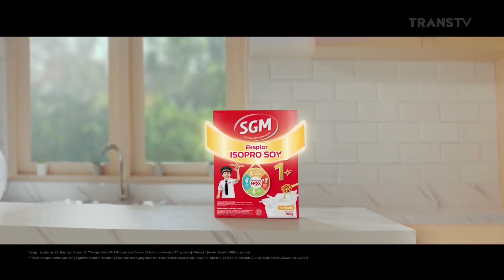SGM Eksplor Isopro Soy • Semua Anak Bisa Maju • TVC Edisi 2023 • Iklan Indonesia 30 sec